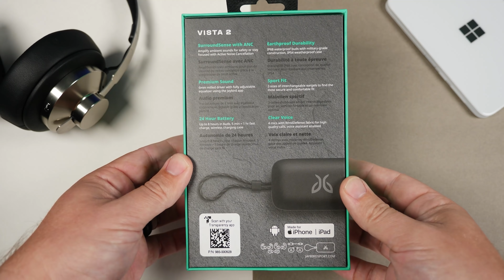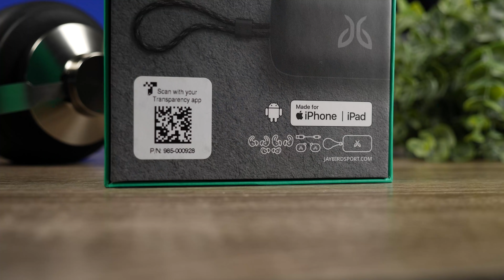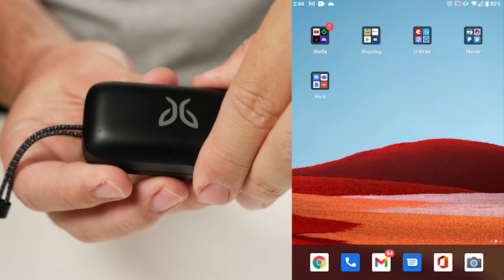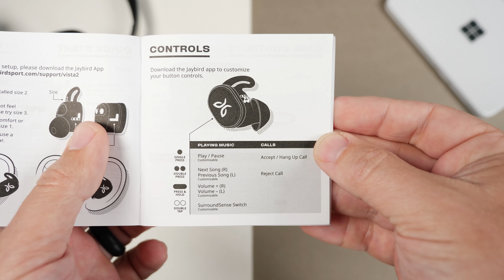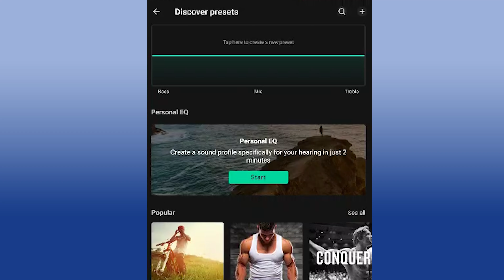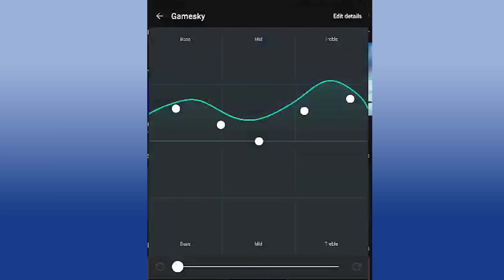Jaybird Vista 2 : Keeps Getting Better!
PSN: kvmartin
Steam: Gamesky